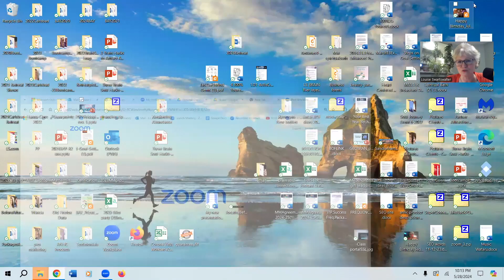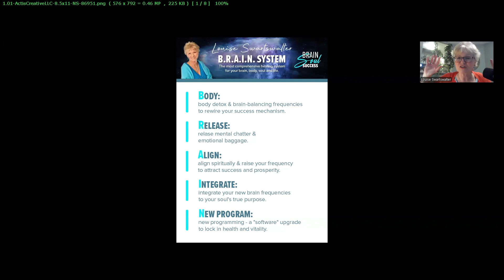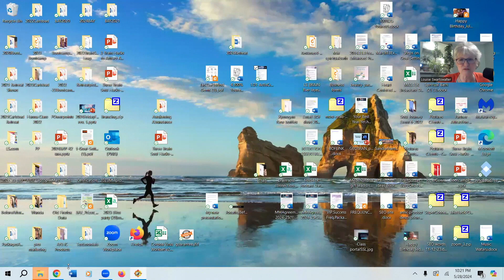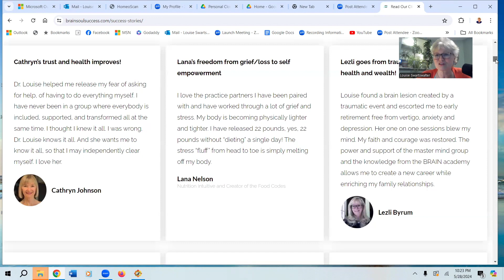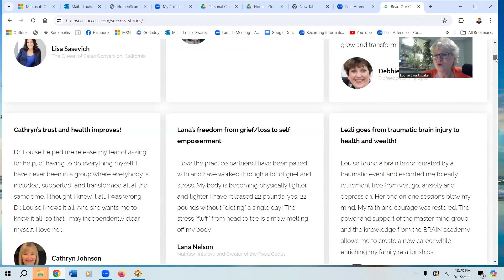5 Steps to Success: The B.R.A.I.N System™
Welcome back to the Brain Soul Success Show, where we empower you to unlock your true potential and achieve your goals faster! In this special solo episode, we explore the five essential steps to create the business success you’ve always dreamed of. I’ll guide you through a Theta Meditation designed to help you manifest your dreams. Whether you're an entrepreneur, coach, therapist, or doctor, these insights are tailored to help you thrive.

Inside this episode:
5 Steps to Building a Successful Business: Discover a holistic approach to achieving your entrepreneurial dreams.
Practical Tools and Brain Hacks: Clear mental and emotional blocks to enhance your performance.
Mind-Body-Spirit Alignment: Techniques to synchronize your mind, body, and spirit for peak performance.
Theta Meditation for Manifestation: Learn how to use theta meditation to visualize and manifest your desired outcomes.
We emphasize the importance of a multi-dimensional approach for achieving long-lasting results. The B.R.A.I.N System™ is a 5-part process that addresses:

Body: The role of physical health, nutrition, and supplements in maintaining a high-functioning brain.
Release: Techniques to eliminate mental chatter and emotional baggage, including ancestral patterns and brain lesions.
Align with Spirit: How spiritual alignment and frequency elevation can attract success and prosperity.
Integrating: Harmonizing brain frequencies with your soul’s true purpose for a balanced and effective life.
New Program: Rewiring your brain and body with the right programming to reflect your true self and achieve your goals.
Join us for our upcoming free masterclass, Peak Performance Secrets: 3 Brain Hacks for Entrepreneurial Growth, on June 12th. Save your spot here.

Share it with friends and colleagues who might benefit from these insights.

Thank you for tuning in to the Brain Soul Success Show. Remember to follow your heart, but take your brain with you.